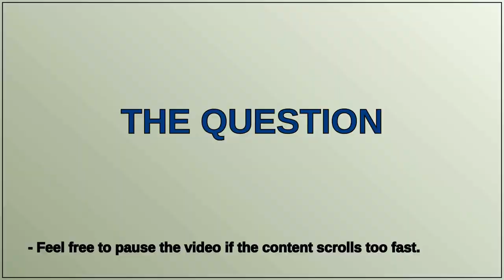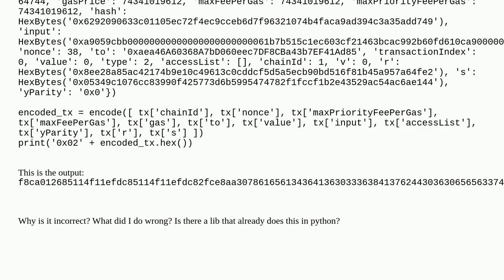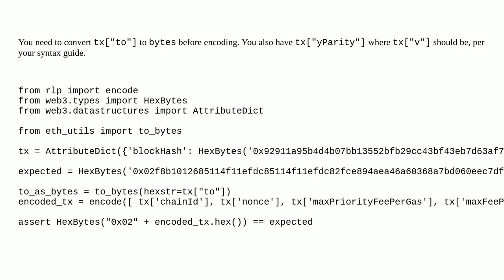Ethereum: Manually RLP-encoding an ETH tx gives an incorrect result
Manually RLP-encoding an ETH tx gives an incorrect result

A special thanks goes out to the community

  python rlp eip-1559 web3.py